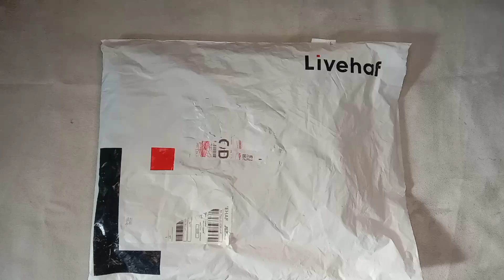unboxing celana chino livehaf original long pants black